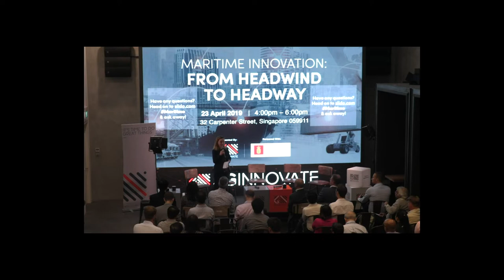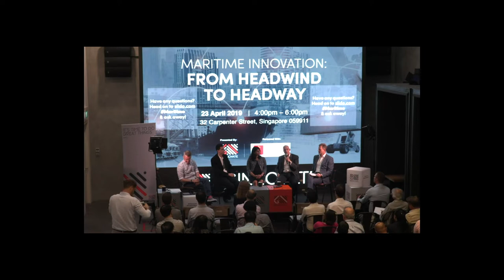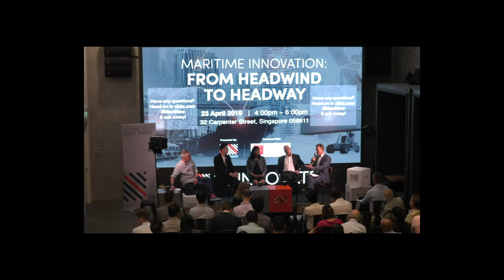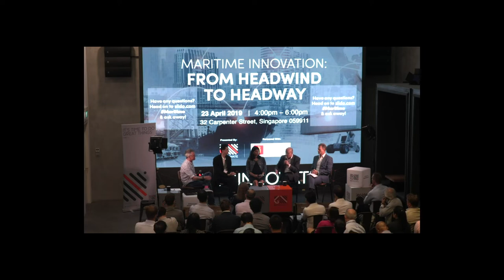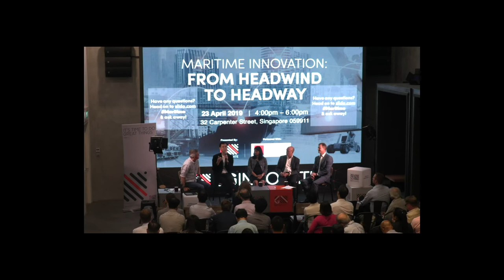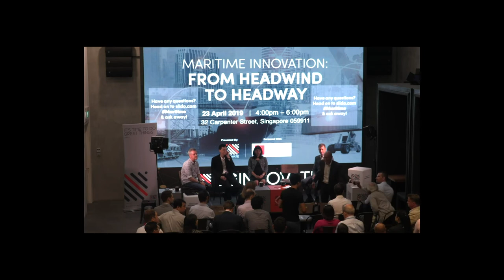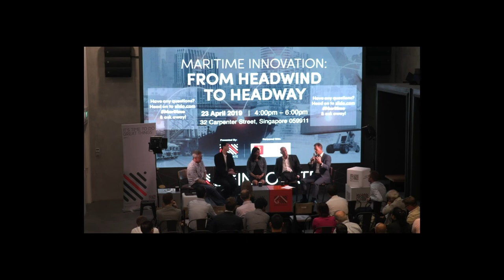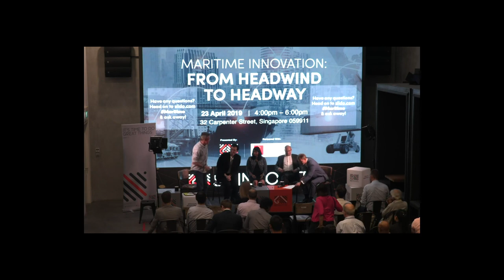Maritime Innovation: From Headwind to Headway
Presented by SGInnovate
Partnered with Embassy of Denmark in Singapore

The maritime industry’s turn from headwind to headway is taking shape but has taken too long. The industry has been the last frontier when it comes to tech adaptation and digitalisation. Singapore and Denmark have clear ambitions for the maritime industry: the countries want to lead the global course of the industry with innovators as a crucial part of the crew.

Join us for an inspirational afternoon where we will discuss how entrepreneurs can be a part of the maritime industry’s digital transformation as industry players search for new ways to stay buoyant.

Programme Details:
4:00pm – 4:30pm: Registration
4:30pm – 4:45 pm: Keynote by Ambassador of Denmark to Singapore, Dorte Bech Vizard
4:45pm – 5:45pm: Panel Discussion
5:45pm – 6:00pm: Networking

Speakers:
-Dorte Bech Vizard, Ambassador of Denmark to Singapore
-Kenneth Lim, Chief Technology Officer, Maritime and Port Authority of Singapore
-Nidhi Gupta, Co-Founder and CEO, Portcast
Freddy Ingemann, Founder & CEO, Moscord
Steen Brodsgaard Lund, Startup Advisor

Moderator: Steve Leonard, Founding CEO, SGInnovate